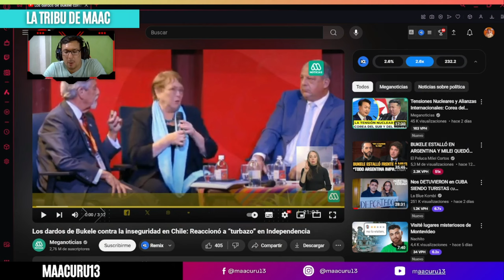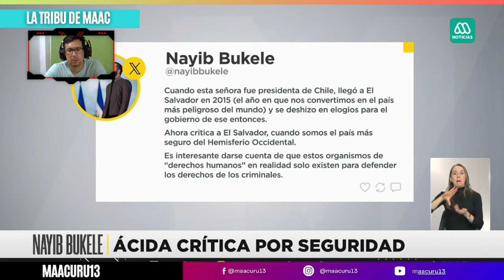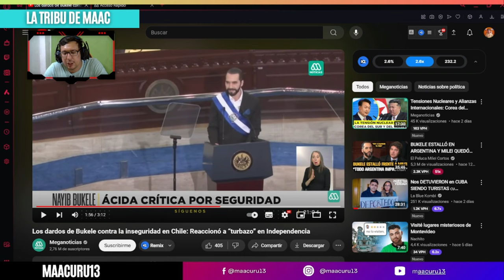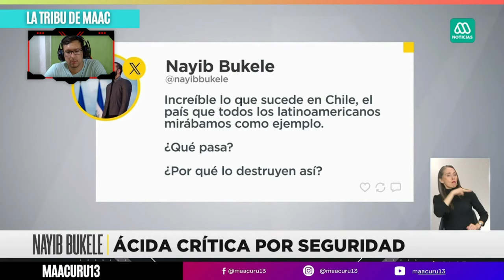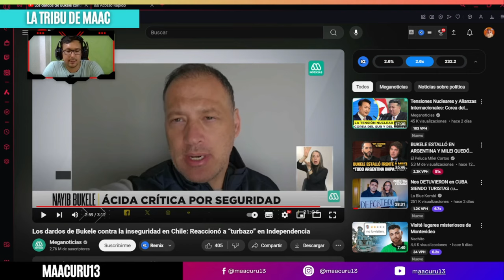Mi Opinión Sobre la Inseguridad en Chile 🇨🇱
¿Bachelet o Bukele? Mi Opinión Sobre la Inseguridad en Chile
VÍDEO ORIGINAL: Los dardos de Bukele contra la inseguridad en Chile: Reaccionó a “turbazo” en Independencia